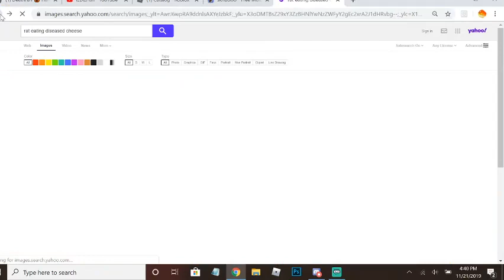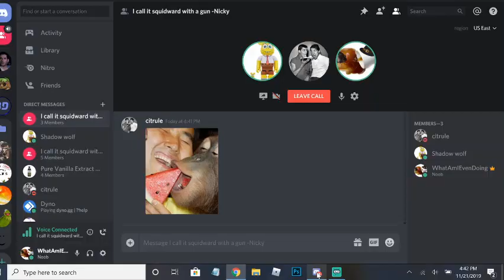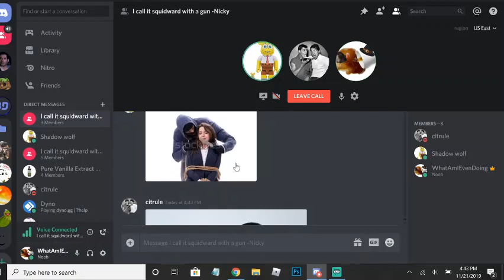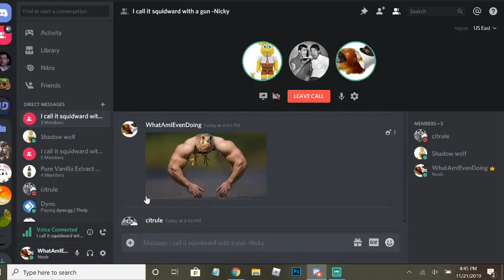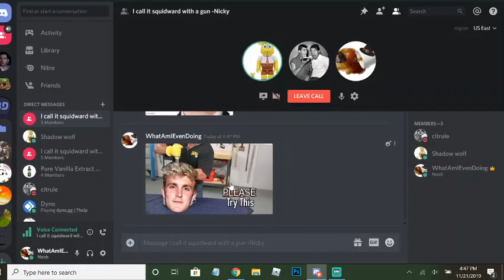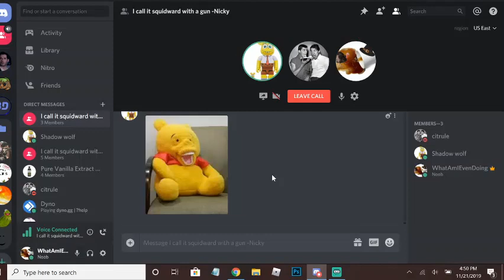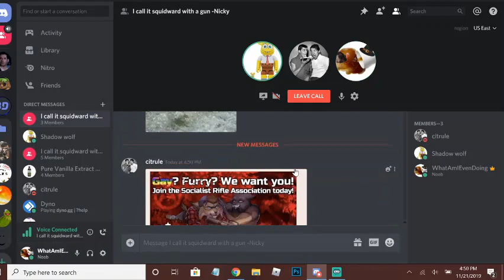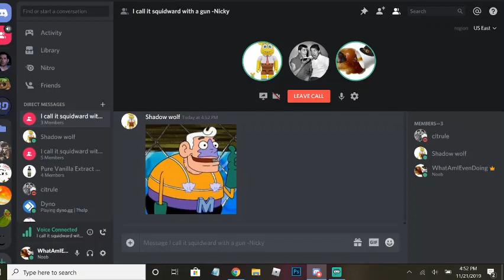CURSED IMAGES OF THE INTERNET 1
Today me Nicky and Alda see who can find the weirdest image. Part 2 might be out eventually I don't know.